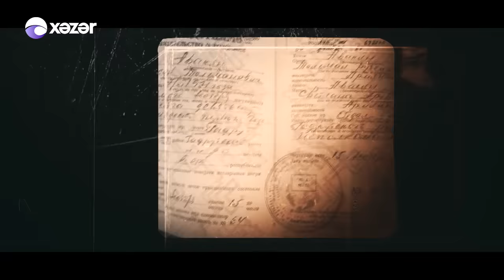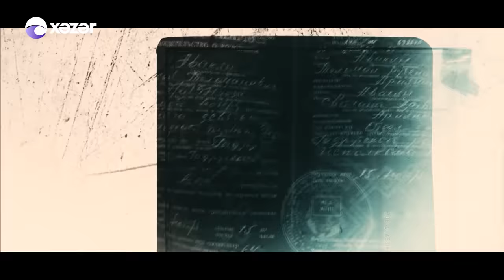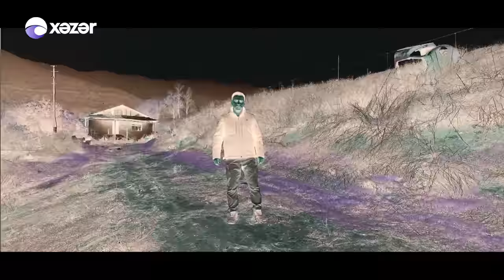Kod Adı: YAŞMA (Sənədli Film)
"Xəzər TV" efirində sənədli film - Kod adı: YAŞMA
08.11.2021